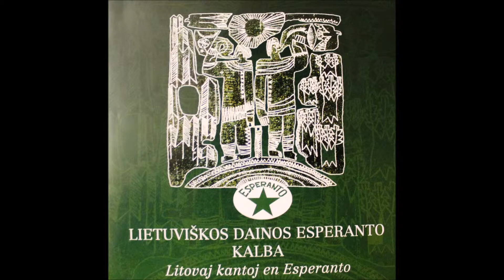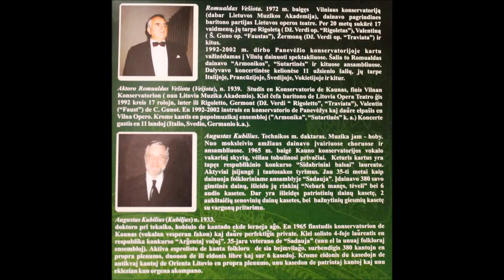Lietuviskos dainos Esperanto kalba Augustas Kubilius ir R.Vesiota Fore en kamparo - Gale lauko toli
Fore en kamparo - Gale lauko toli

Lietuviskos dainos  Esperanto kalba

Dainuoja: Augustas.Kubilius ir R.Vesiota

Litovaj kantoj en Esperanto